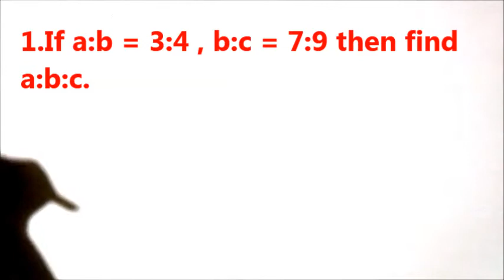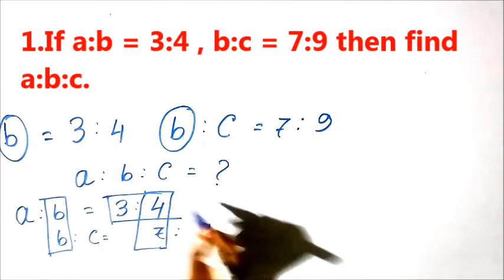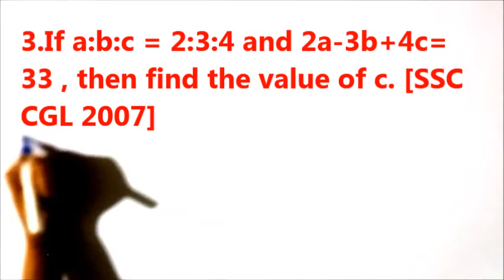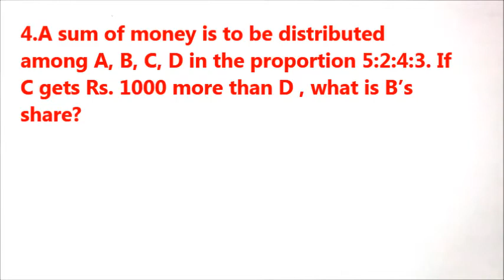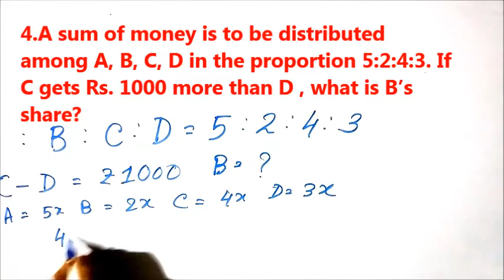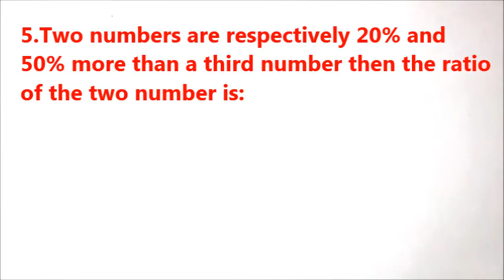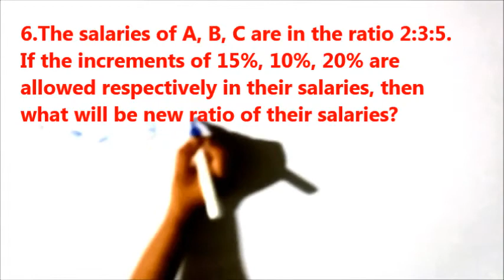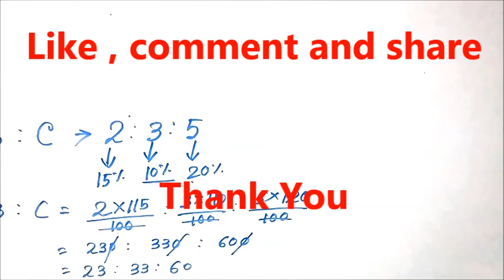Ratio and proportion --part1